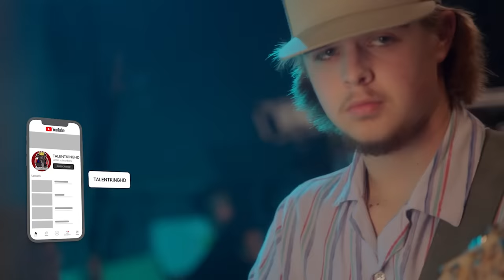Colin Stough | Full Performance American Idol 2023 Hollywood Week Solo's Day 1 S21E07